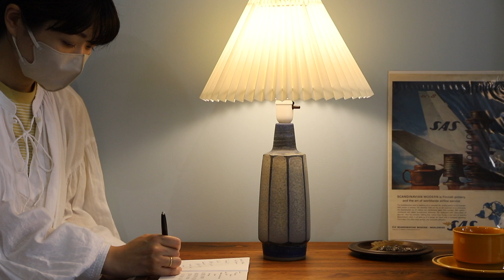直線と曲線の織りなす、素朴でモダンな灯り♪Michael Andersen Table Lamp Marianne Starck/ミケルアナセン テーブルランプ マリアンヌ・スタルク 北欧インテリア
デンマークの小さな島『ボーンホルム島』で陶芸家のJens Michael Andersen/イェンス・ミケル・アナセンが1890年に創業した陶器メーカーMichael Andersen＆Son。

こちらのテーブルランプは1955年頃から約40年間に渡ってMichael Andersen＆Sonのアートディレクターを務めたドイツ人女性デザイナーMarianne Stark/マリアンヌ・スタルクによって1960年代にデザインされました。
サラッとしたマットな質感とグレーとブルーを貴重とした色合いが特徴です。

東京都世田谷区北烏山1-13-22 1F